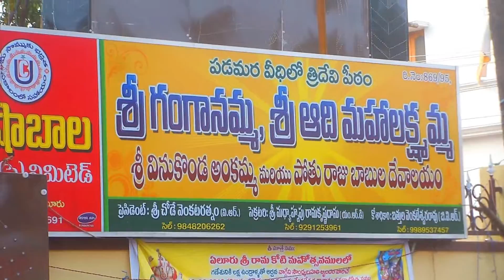Ganganamma Jatara Eluru 2019 - ComeTube Exclusive Video